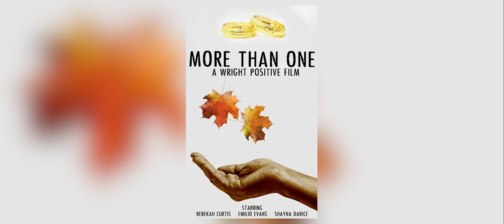"More Than One" Short Film Trailer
Shemeka Wright Presents, A Wright Positive Film, "More Than One"

Synopsis:
Linda and Celia are rumored to both be in a relationship with David. Linda decides that she can no longer live in uncertainty and makes a bold move to find out the truth.

Starring:   Rebekah Curtis , Emilio Evans and Shayna Darice
Director of Photography: Edwin Escobar